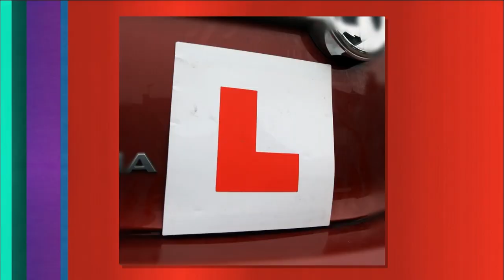Jon Richardson & Tom Rosenthal On Passing Their Driving Tests! | 8 Out of 10 Cats | All Brit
Remember that special time in your life when you had the dreaded nerves of a driving test... Jon Richardson and Tom Rosenthal do!